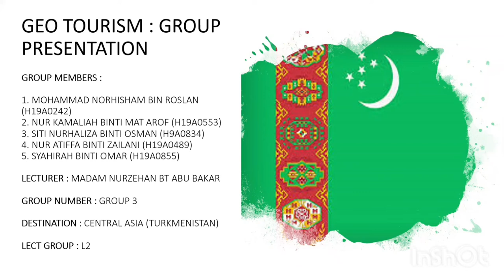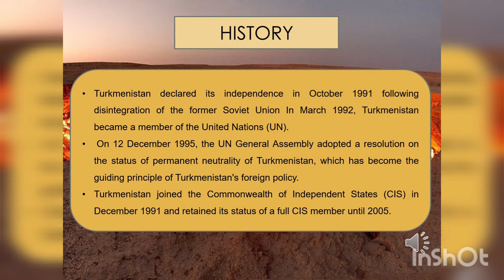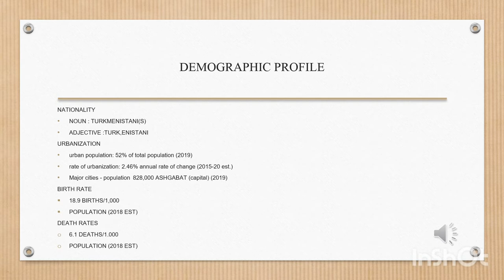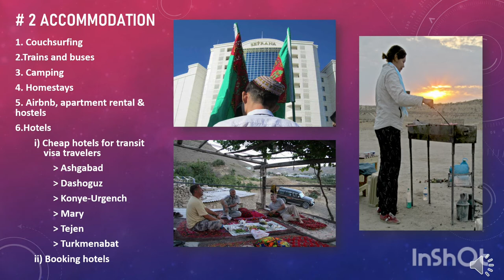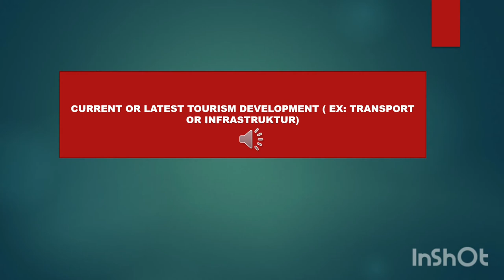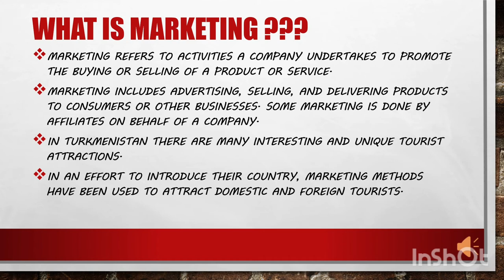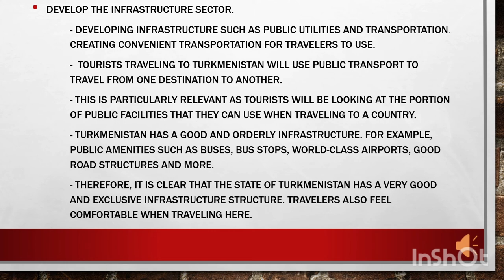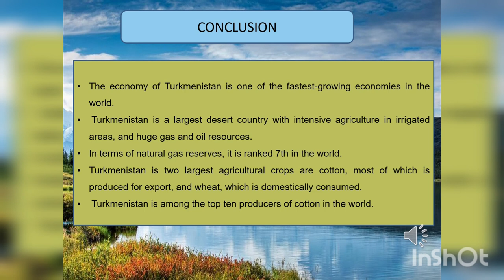HTS10203 TOURISM GEOGRAPHY (CENTRAL ASIA, TURKMENISTAN)